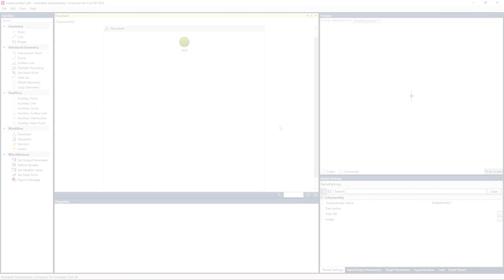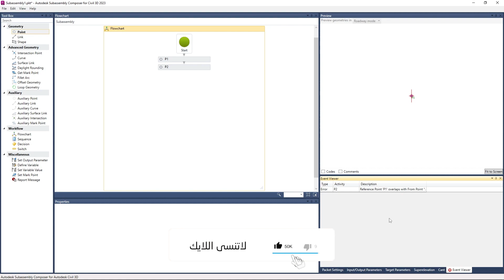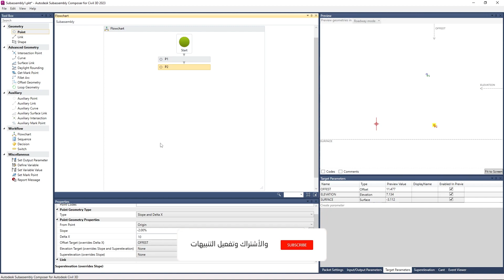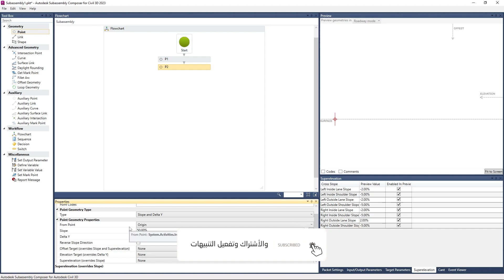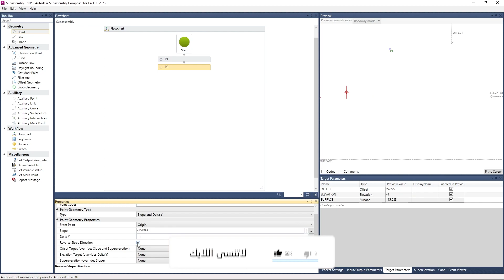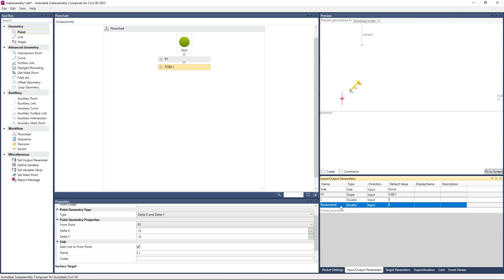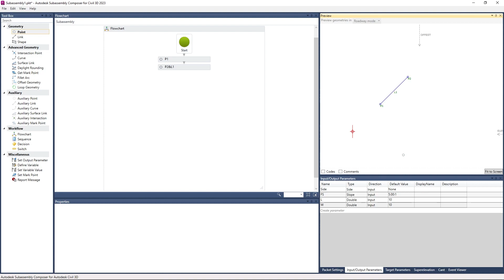This Civil 3D Subassemblly Composer Can Make Your Dreams Come True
Civil 3D 2023 Subassemblly Composer Part  3 With Simple Example
شرح برنامج سب اسمبللى كمبوسر مع السيفل 3 دى الدرس الثالث
Point
النقطة

Chapters :

00:00 Introduction
00:40 General Point Properties
01:58 Point Geometry Type Angle And Delta X
04:00 Point Geometry Type Angle And Delta Y
05:25 Point Geometry Type Angle And Distance
06:00 Point Geometry Type Delta X And Delta Y
06:25 Point Geometry Type Delta X On Surface
08:18 Point Geometry Type Interpolate Point
09:20 Point Geometry Type Slope And Delta X
15:05 Point Geometry Type Slope And Delta Y
17:57 Point Geometry Type Slope To Surface
19:30  Point Link
22:00 End

Dynamo_Nodes_Examples Civil 3D Dynamo is a powerful 3D modeling, animation, and rendering tool from Dassault Systèmes. It is designed for the civil, environmental, and structural engineering markets. Dynamo is able to create detailed 3D models and animations of physical objects and structures. It also has a powerful rendering engine that is able to generate realistic images of your designs.

One of the great features of Dynamo is its ability to create interactivity in your designs. You can create animations and models of your designs and then allow users to interact with them. This allows you to test your designs before you actually create them in reality.

Dynamo is also great